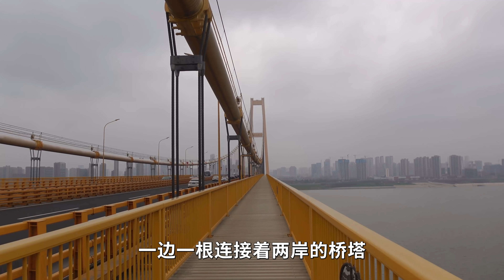实拍武汉双层公路悬索桥，全长4000多米屹立于长江之上，主跨1700米无桥墩太震撼【行迹旅途中】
近拍武汉杨泗港长江大桥，世界上最大的两层公路悬索桥，太壮观了！